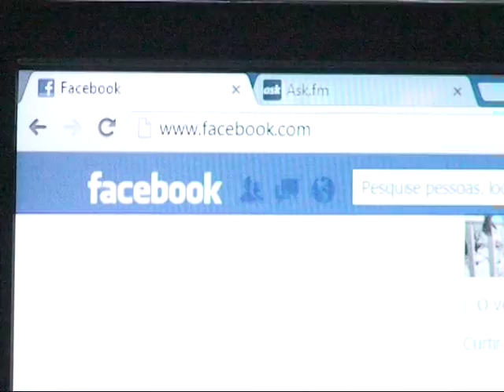Clip e Book 15 anos da Alicia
Produzido por Arnaldo Foto e Vídeo - Craíbas AL
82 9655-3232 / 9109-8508